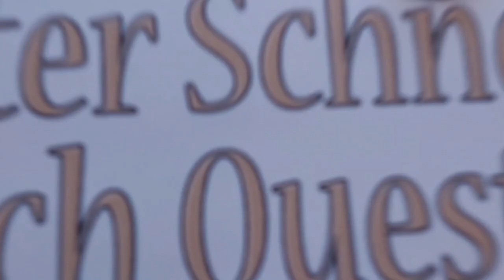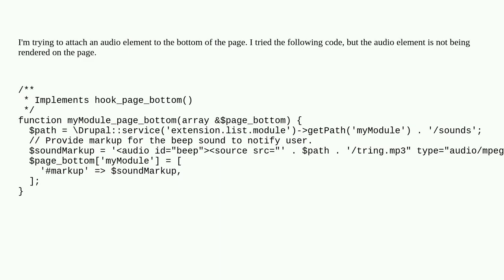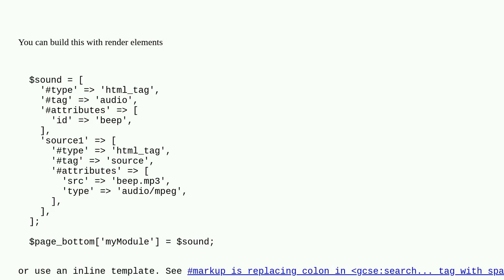Drupal: How do I add an audio element in a page?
How do I add an audio element in a page?

A special thanks goes out to the community

  media